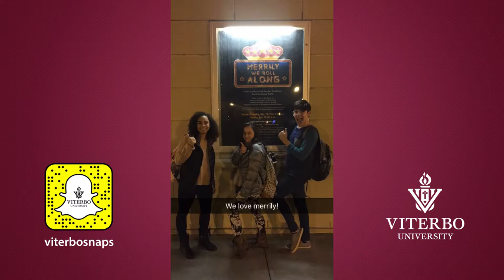Viterbo Snapchat Story: "Merrily We Roll Along"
Viterbo University music theatre student Chris Vance took over Viterbo's viterbosnaps Snapchat account to highlight Viterbo's production of "Merrily We Roll Along" on November 15, 2016.